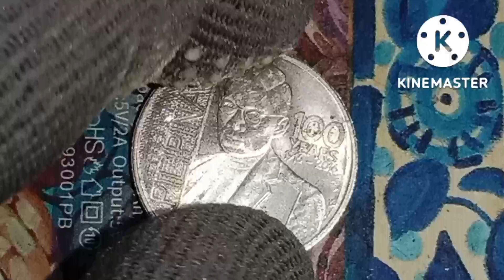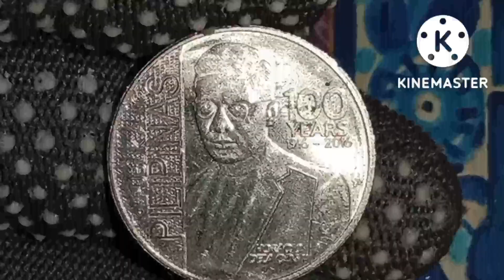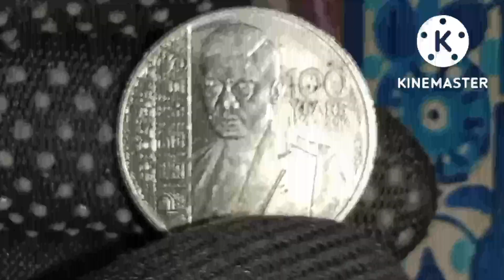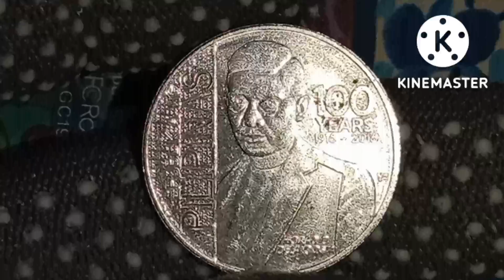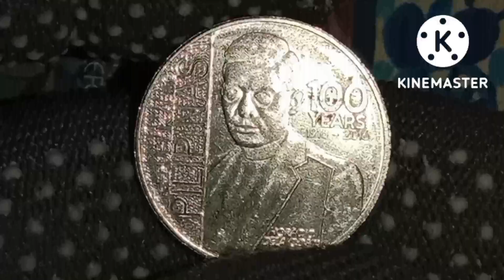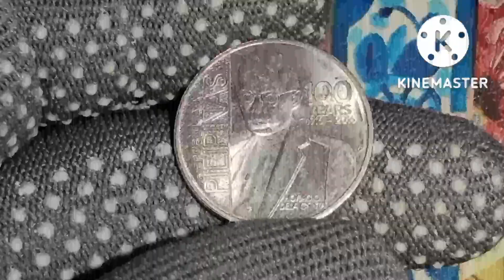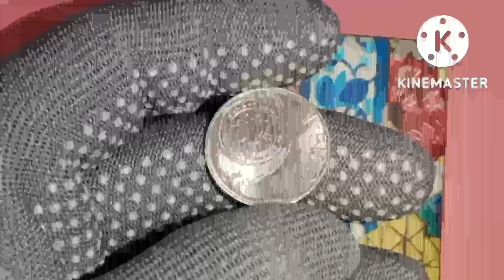2016 1 Piso Horacio de la Costa.Mahal daw?Alamin Magkano na.Worldcoins&Currency.ALEJANDRO BELGA TV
2016 1 Piso Horacio de la Costa Philippine coin
100 Year Commemorative  Horacio de la Costa
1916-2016 Horacio de la Costa 1 Piso